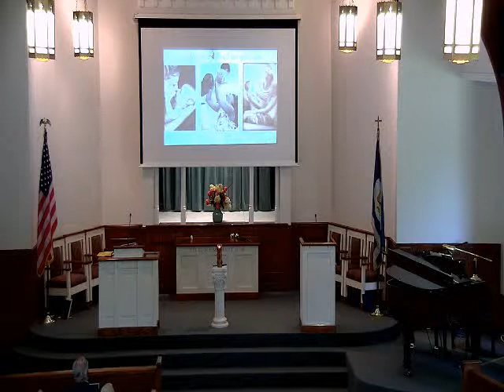May 14, 2017 Mother's Day! David Gross shares: "Thunder Mother"